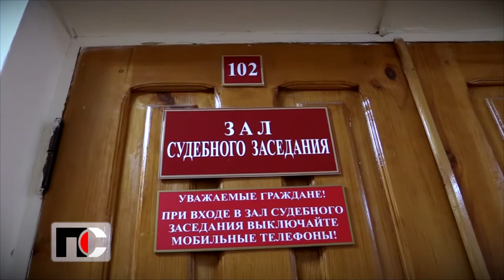Патрульная Служба - 2020.09.15